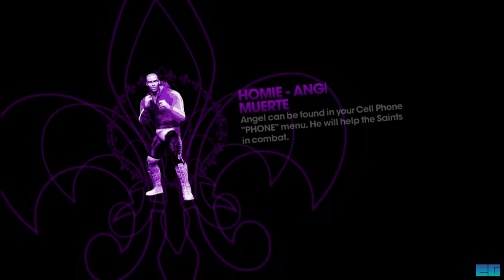Saints Row the Third- 10. Angel/Zimo Missions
Time to do missions for Zimo and Angel. basically Pimps, hoes, tigers, car accidents and a weird limo drive